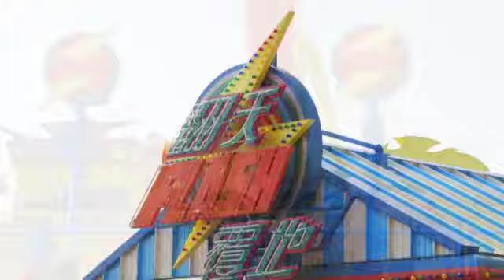Xmas 2011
Goyena family Christmas in Hong Kong
December 2011